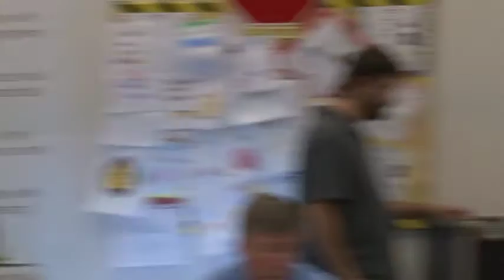Groveland Fall Town Meeting 10/26/15